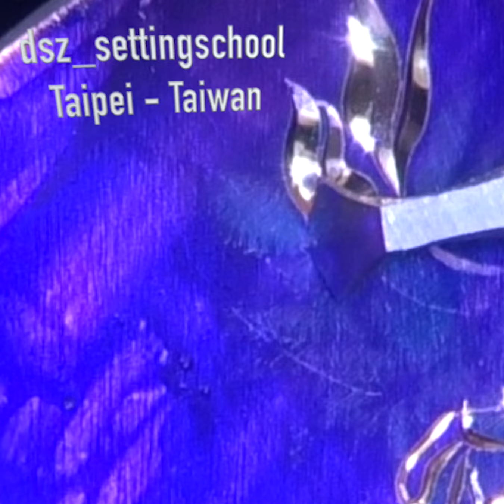鳳梨雕刻 Pineapple engraving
[ Pineapple engraving ]

Our Taiwanese 🍍 is freaking AWESOME !!

Wanna taste it ?

Tell your government and import from Taiwan.

🔬Stone-setting class, DM us to book your seat of 2021.

↪️ 2021正規課程已開放預約。

🔬Time to schedule your trip and join our stone-setting program.

↪️ 安排你的休假，加入我們的鑲鑽課程。

☆1日體驗課 One day experiential

☆ 8小時雕鑲諮詢 8 hours setting & engraving consultation

☆10天業內人士課程 Ten days for experts�⁡⁡

☆無限堂數完整正規課程 No end-days full course

🔬 如果你有顯微鏡與氣動雕刻的基礎，且想學習我們獨特的技術並融入你目前的手法，歡迎業內人士參加我們的10天的課程。

🔬 學習打石者獨特的技術，讓你的細節精緻度提升。無限堂數的完整課程，能學到各種基礎與進階的技術，結業後立即開創自己的珠寶事業。

Join our class.

加入我們高強度的課程，以提升你的技術。